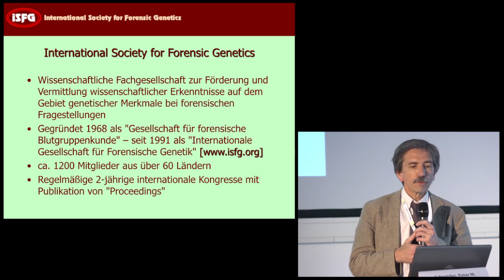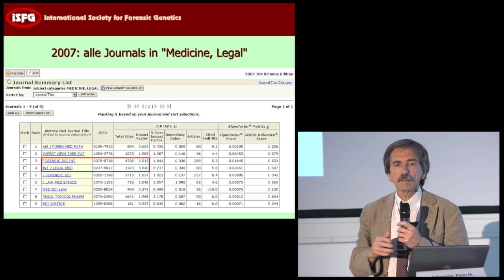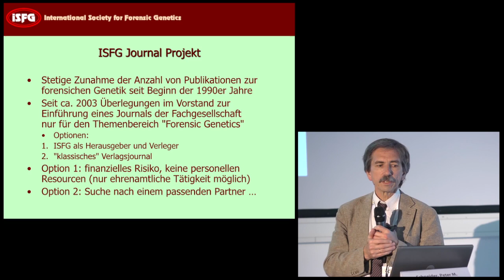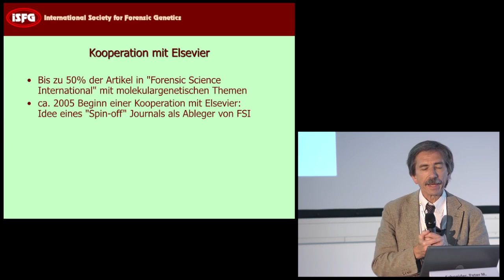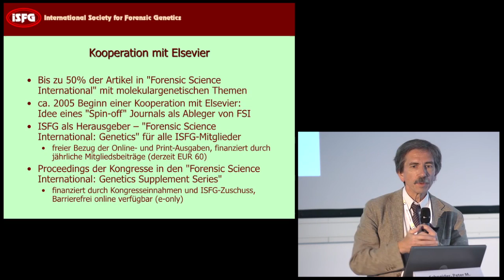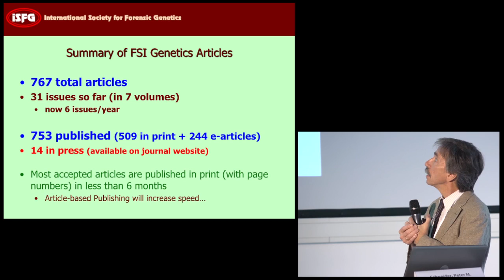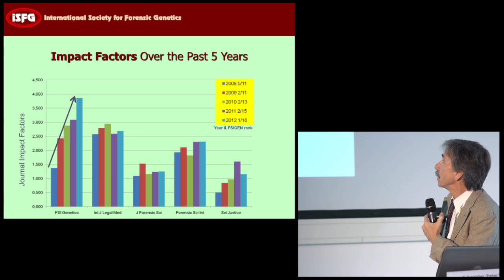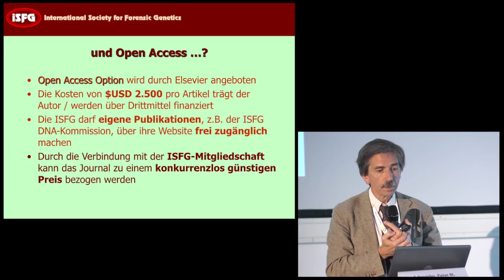Session 9: Peter M. Schneider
Open-Access-Tage 2014
Session 9 | Raum 284
Medizinische Fachgesellschaften und Open Access